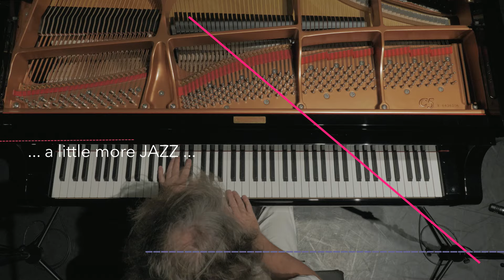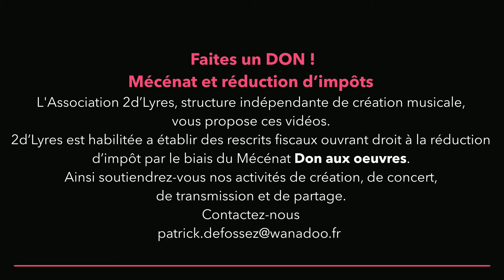Patrick Astrid DEFOSSEZ IMPROVISATION LIBRE n°2 piano solo mov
Patrick-Astrid DEFOSSEZ - IMPROVISATION LIBRE n°1 - piano solo
SACEM ©️ - France 2023
L'Association 2d'Lyres - France,
... avec le soutien et enregistré à la mi-septembre 2023 à l’Auditorium Grenet de la Cité des Arts / Conservatoire Maurice Ravel de Bayonne - France
Présente Une série consacrée à l’IMPROVISATIONS LIBRES au piano solo
Patrick-Astrid Defossez - Piano
Polyphoniaque? Assurément !
Patrick-Astrid Defossez, actif dans le paysage de la création musicale pluriesthétique, promeut une démarche d’improvisateur unifiant l’expression des multiples Jazz’s (main stream, européen, musiques improvisées, free, …), de la musique classique, contemporaine et mixte, tel un Third Stream en piano solo ou en formation élargie.
Il développe ainsi un cosmopolitisme d’esthétiques « je suis un compositeur qui improvise et non un improvisateur qui compose » … quoique ? Car oui, l’élan compositionnel de l’instant est une réelle écriture, il en découle un univers discursif riche et singulier dans l’exercice uchronique d’une pensée musicale en mouvement.
Le chant intérieur de l’improvisateur en permanent éveil, révèle, développe, dynamise, tel un sculpteur de matières indicibles, nombre de mobilités rythmiques aux puissants rayonnements acoustiques tout autant que le surgissement de timbres inattendus, silences, espaces, gestes et postures interprétatives instantanées.
Éternel curieux explorateur curieux, il privilégie les nouvelles techniques et expressions liées au piano d'aujourd' "ouï" contemporain et jazz, et s'attache aux interactions entre mondes sonores instrumentaux et électroacoustiques, sans oublier l’interprétation en lien avec les arts poétiques et les arts plastiques (peintures, sculptures, ...).

N’hésitez pas à nous laissez des commentaires en partage, à nous contacter … échangeons (français/anglais) sur la composition jazz, les arrangements, le piano jazz, l’improvisation et la musique contemporaine, la création transdisciplinaire

Pour aller plus loin :
Découvrez The Contemporary Jazz Music Workshops Series - Performance and creativity - Piano solo Master Class in Jazz composition / arrangements :
Série de 7 vidéos consacrée au répertoire de Carla Bley
Part one - 1ère vidéo - And Now The Queen (First recorded by a quintet on Paul Bley’s 1964 album “Barrage”)

L’Association 2d’Lyres, structure indépendante de création musicale, vous offre la découverte de ces vidéos. Leurs réalisations a un coût élevé. 2d’Lyres est habilitée a établir des rescrits fiscaux ouvrant droit au crédit d’impôt par le biais du Don aux oeuvres, contactez-nous, vous pouvez ainsi soutenir nos activités de création, de transmission et de partage via l’adresse suivante : …

Nos compositions, arrangements, créations, concerts, etc, sont garantis sans OGM, pesticides, cultivés et pensés à l’air libre, sans chatgépéto, naturellement, biologiquement et tendrement humain !

Patrick-Astrid DEFOSSEZ - FREE IMPROVISATION n°1 - solo piano
SACEM ©️ - France 2023
Presents A series dedicated to FREE IMPROVISATIONS on solo piano
Patrick-Astrid Defossez - Piano
Polyphoniac? Certainly !
Patrick-Astrid Defossez, active in the landscape of multi-aesthetic musical creation, promotes an improviser's approach unifying the expression of multiple Jazz's (main stream, European, improvised music, free, etc.), classical, contemporary and mixed music, like a Third Stream in solo piano or in extended formation.
He thus develops a cosmopolitanism of aesthetics “I am a composer who improvises and not an improviser who composes”… although? Because yes, the compositional impulse of the moment is a real writing, it results in a rich and singular discursive universe in the uchronic exercise of a musical thought in movement.
The inner song of the improviser in permanent awakening, reveals, develops, energizes, like a sculptor of unspeakable materials, a number of rhythmic mobilities with powerful acoustic radiation as well as the emergence of unexpected timbres, silences, spaces, gestures and instantaneous interpretive postures .
Eternally curious and curious explorer, he favors new techniques and expressions linked to contemporary piano and jazz, and focuses on interactions between instrumental and electroacoustic sound worlds, without forgetting interpretation in connection with the poetic arts. and the plastic arts (paintings, sculptures, etc.).